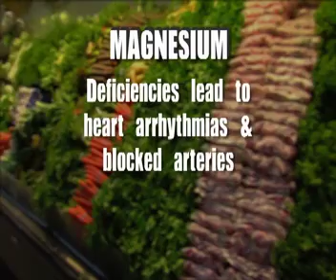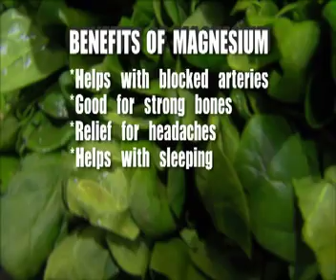Benefits of Magnesium